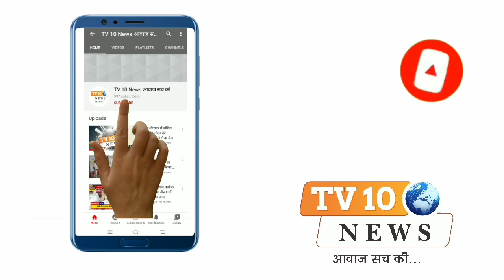कोसीकलां: कैबिनेट मंत्री के पैतृक गांव में स्थित देवी मंदिर पर उमड़ा जनसैलाब